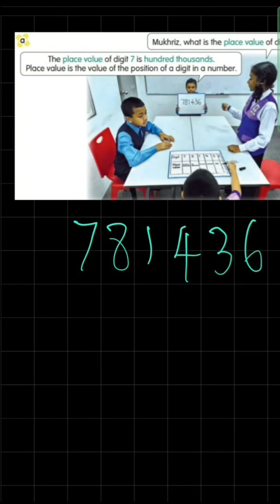Unit 1 : Whole Numbers and Operations | Explore Numbers | Mathematics DLP Year 5 | KSSR SEMAKAN 2017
0:00 Learn Place Value and Partition Numbers based on Place Value
5:53 Learn Digit Value and Partition Numbers based on Digit Value

Let's explore numbers and learn. In year 5 you will learn six digit numbers.
The content of the lesson is taken from Textbook Mathematics DLP Year 5, KSSR REVISED 2017.

Tcher Youtubers